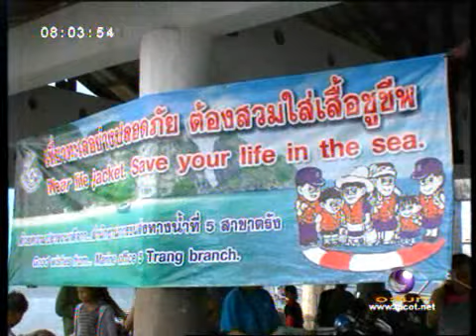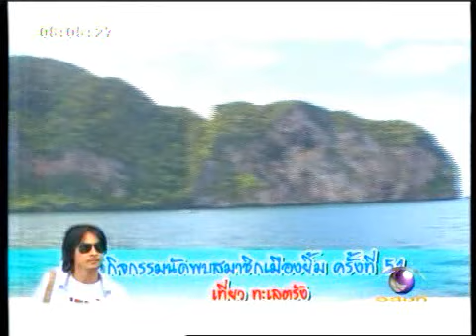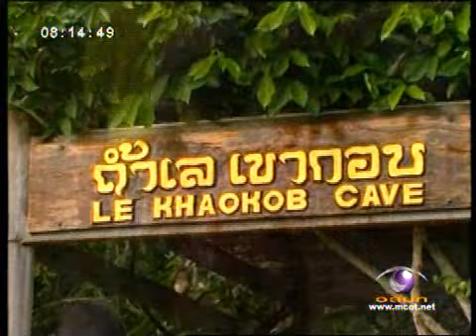เที่ยวทะเลตรัง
ทะเลตรัง สถานที่หลายคนเรียกหาเมื่อยามหน้าร้อนมาถึง หลายคนจะมาคลายร้อนกันที่ทะเล ทะเลตรัง คือทะเลในอันดับต้นๆ ที่นักท่องเที่ยวจะแวะมาเยี่ยมเยือน